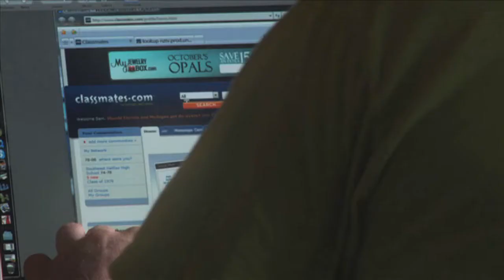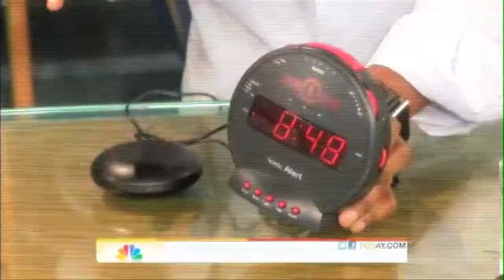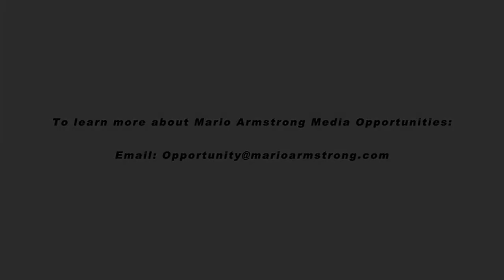Meet Mario Armstrong